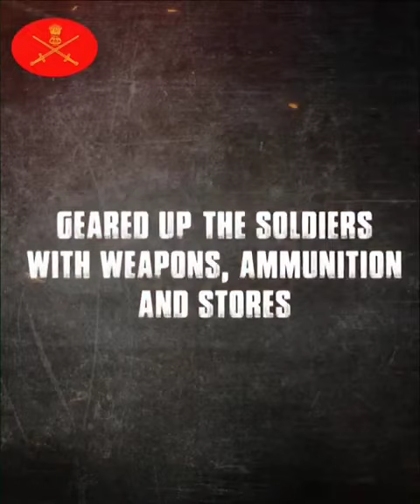Operation Vijay All Arms and Services of IndianArmy contributed exceptionally in the Kargil War.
Operation Vijay All Arms and Services of IndianArmy contributed exceptionally to the resounding victory in the Kargil War. The Pakistani intruders paid heavily and retreated owing to the integrated and coordinated battles by All of Us

Aao desh ka samaan kare_Shahido ki shahadat yaad kare__Jo kurbaan ho gaye mere desh par_Unhe sar jhuka kar salaam kare